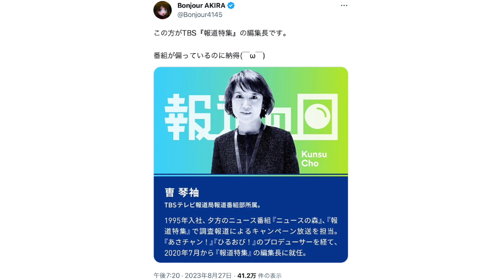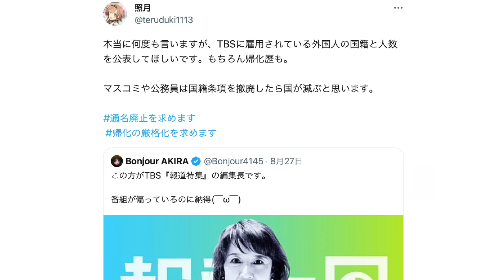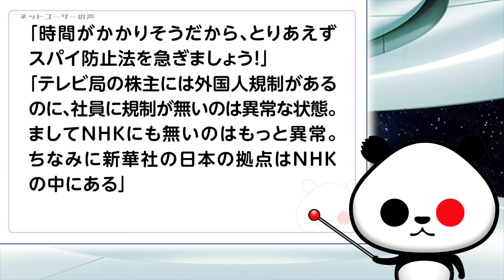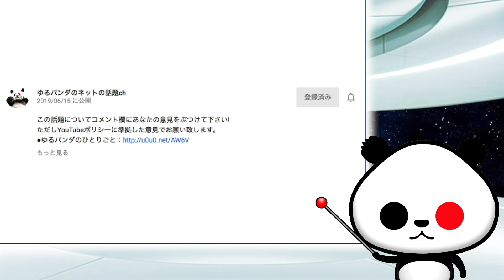TBS報道番組「報道特集」の編集長 曺琴袖氏に注目が集まるが話題